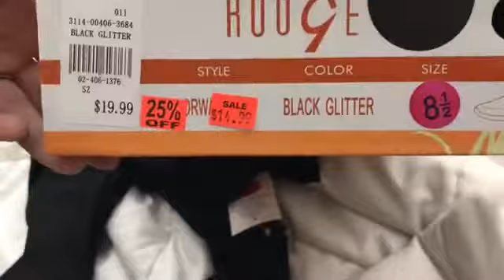Buying an Outfit For Under $30!!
Hey everyone!! Here’s my outfit for under $30! Enjoy!
Socials~
imallylemaster
imallylemaster
chronically.ally
Snap:
allylizlem
-Lizzy